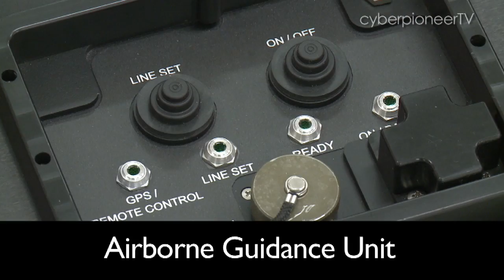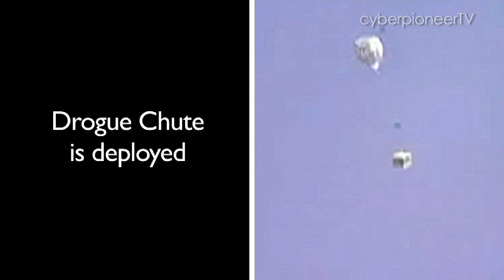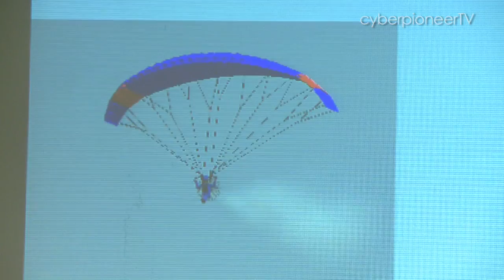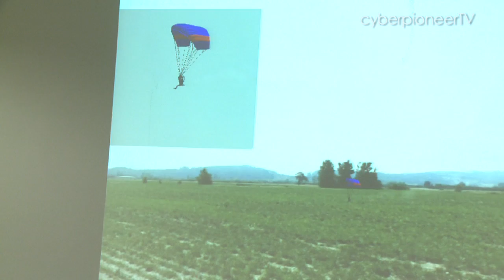Air Supply - Precision Aerial Delivery System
When it starts to rain food, it's not a magical occurrence. It's called an airdrop. Join Kevin as he finds out more about the aerial resupply and its importance, as well as how technological advancements have led to its evolution.